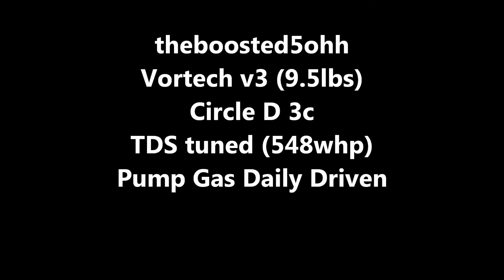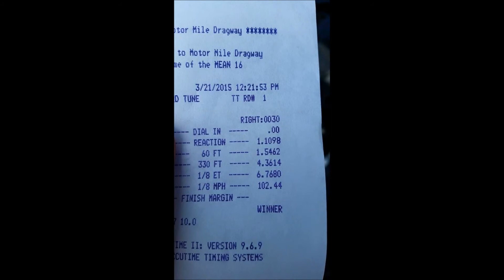theboosted5ohh goes 6.76 on first shakedown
theboosted5ohh goes 6.76 at mmd. after first hour track went away quick and it started spinning bad, hopefully get suspension dialed in more for worse track and get good